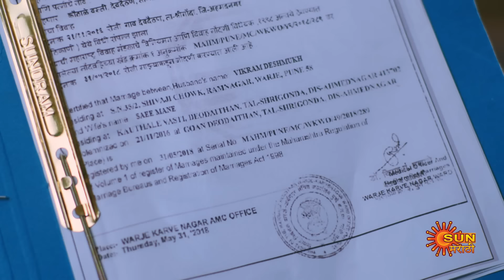Tujhi Majhi Jamali Jodi - Highlights | 15 July 2024 | Full Ep FREE on SUN NXT | Sun Marathi